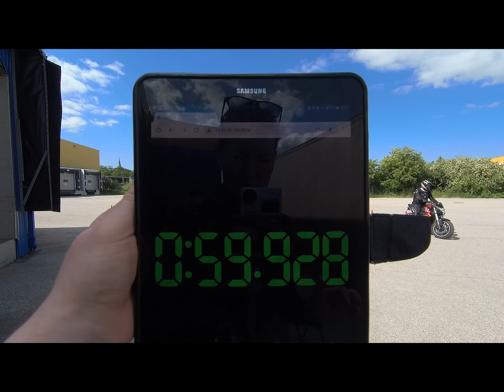Gymkhana GP 2022 stage2 / Valery Abelianov / Honda CB1000R / heat1 / 59.928